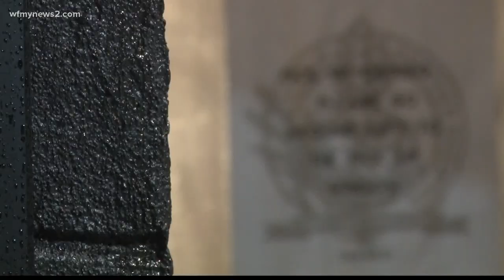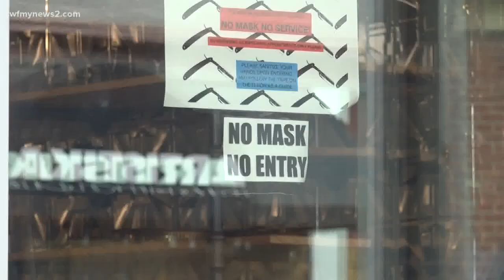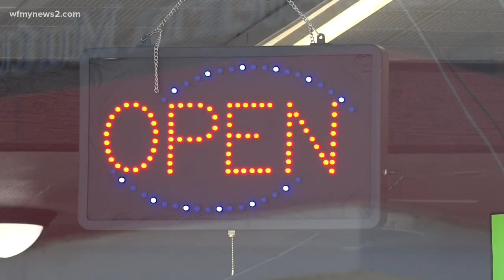Local lawmaker responds to North Carolina delaying phase 3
Local lawmaker Jon Hardister says the General Assembly was uninformed of Gov. Roy Cooper’s decision to delay phase 3. Cooper delayed the move for three weeks.